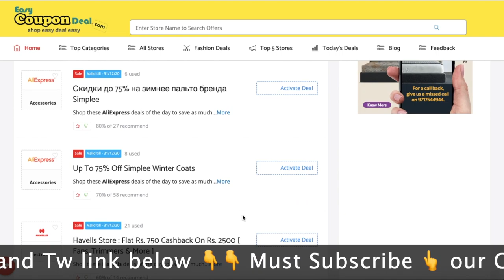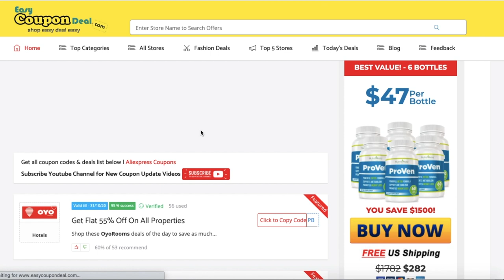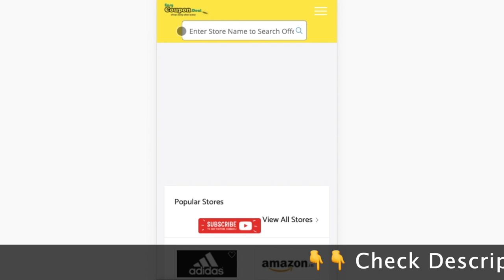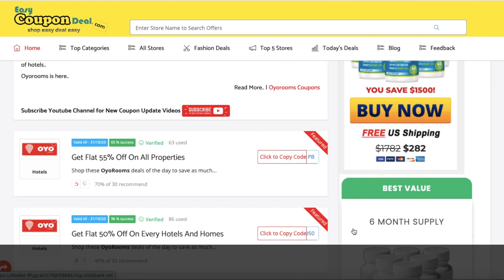Oyorooms Coupon Code | Oyorooms Coupons ✅ | OYO Coupon Codes | ✅ Oyorooms Promo Code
OYO Coupons & Offers - India
Looking for a super affordable stay? We have your back with a range of deals and discounts in India that can be availed while booking on our website.
In this you we shown how to get free Oyorooms Coupon code and Promo Code.We have provided method how to get real Oyo Coupon Code from Oyo website.